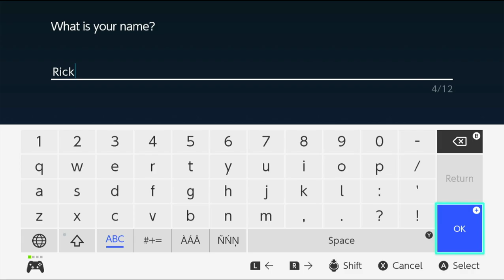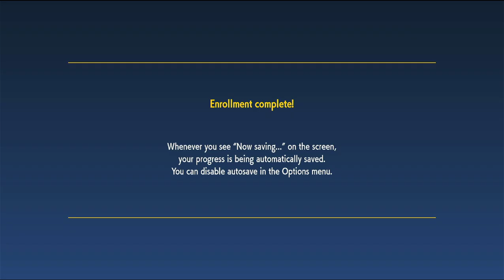Pokemon Scarlet - Switch playthrough part 1 (recorded 2022-11-19)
This take was played on a Switch system and recorded via HDMI.

During this part, I started a new file, choosing Sprigatito as my starter Pokemon and started catching Pokemon and battling trainers along the way until I saved in front of the large door in front of the school area.